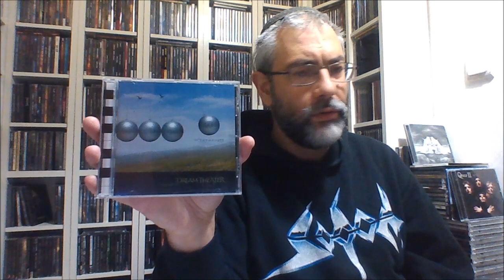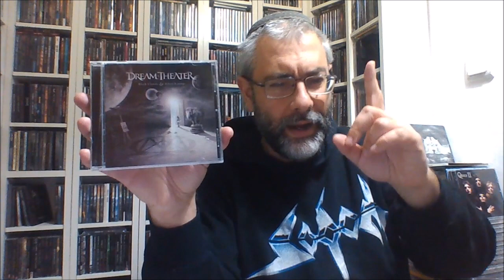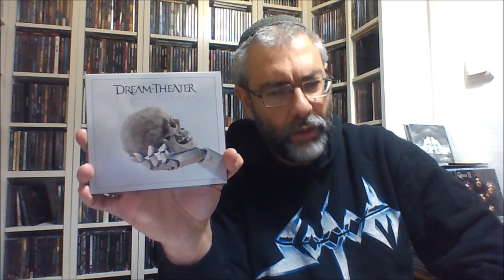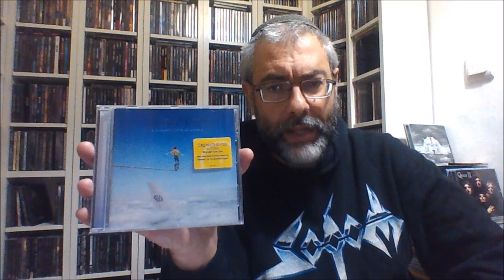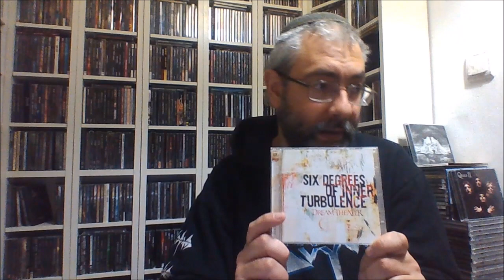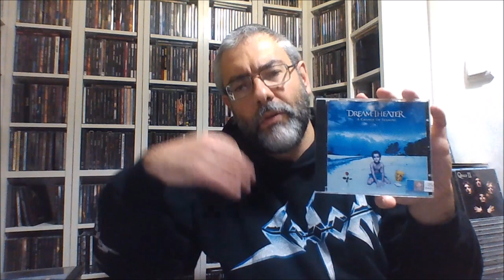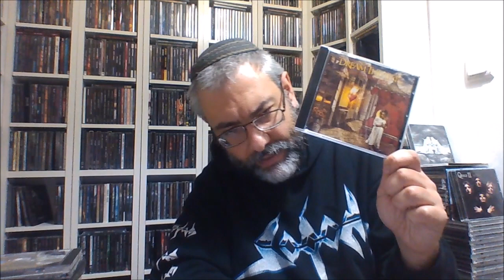DREAM THEATER Albums Ranked Worst to Best